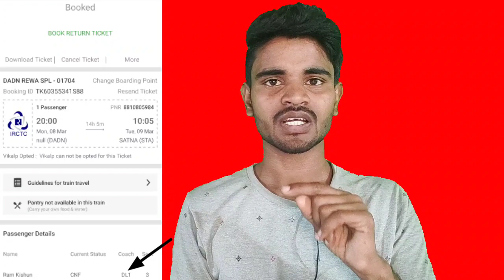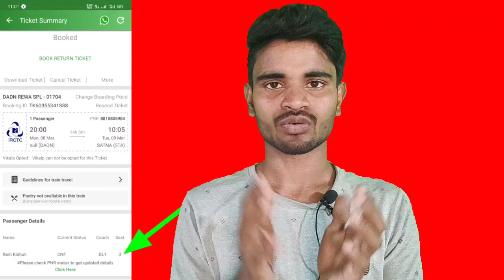Train Me Pehli Baar Akele Yatra/Safar Kaise Karen,How To Travel/Visit/journey In/By Train First Time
👉मन में कोई सवाल है तो बेझिझक पूछे।😊
• INSTAGRAM username - Rk2TeCH

Friends, iss video mein aapko maine bataya hai ki yadi aap train se pahli bar kahin Jana chahte hain toh aap bina Kisi dar ke (and akele) kahin bhi kaise ja sakte hain, Dosto jab aap kahin pahli bar jana chahte hain toh aapko darne ki koi jarurat nahin hai kyunki iss video me maine aapko bilkul Bariki se bata diya hai ki aap kahin bhi akele Kisi bhi train mein kaise ja sakte hain ok, and doston sab kuchh train ki ticket mein likha hua hota Hai jaise ki (train ka naam, train ka number, aur aapka train mein kaun sa dibba/coach Hai,Aapki seat kaun si  hai) sab kuchh doston aapke ticket mein Likha hota Hai bas aap apni ticket Ko thoda dhyan se padhiye and mere video Ko dekhte jaaiye & yadi aap ek baar aisa kar lenge Fir aapko train ka Safar bilkul aasan lagne lagega.
Friends,Apko video achcha laga to like Karen aur yadi iss channel par abhi naye hai to subscribe Karen aur iss video ko Apne doston mein bhi share Karen jinhone abhi tak train me Kabhi akele safar Nahin kiya Hai OK, Milte hain next video mein jab tak liye bye... Jay Hind Vande Mataram.

👉Some More Videos For U...

∆ - Your Questions : -
Train me pehli Baar akele yatra/Safar kaise karen,First time train journey tips in Hindi,
How to travel by train first time 2022,
how to travel in train first time in hindi,
How to go anywhere by train first time,
How to visit by train first time 2022,
How to find my seat number train In Hindi,
How to find my coach in train Hindi in India,
Rail Yatra,पहली बार रेल यात्रा कैसे करें हिंदी में,
train me pahli baar yatra kaise kare akele 2022,Train Travel First Time in life How,
first time flight journey tips in hindi at airport,पहली बार ट्रैन में सफर कैसे करें हिन्दी में।
train journey tips first time in hindi 2022,
first time train travel tips in Hindi 2022,
train journey tips first time in India in hindi,